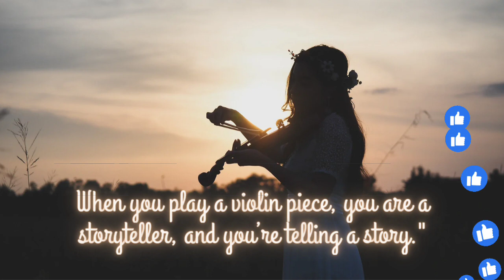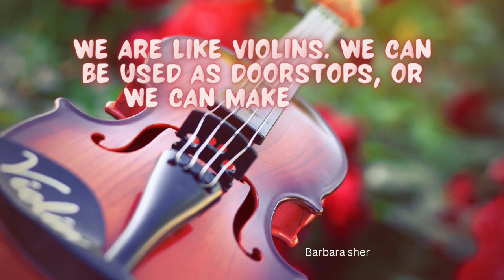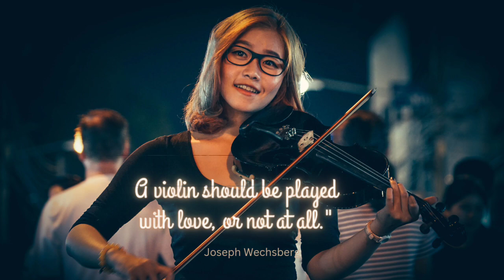❛❛Motivational Quotes About Playing Violin🎻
Violin is a beautiful creation as it makes music sound so melodious and food for the soul.There is something so soothing and melodious about the violin that connects with our soul.
   Violin is the product of the ingenuity of man, has only within three centuries attained to perfection, but since that period what delight, what rapture has risen from so simple a construction, when acted upon by the hand of genius!
-Joseph Pearce

🙏Thank You for stopping here!